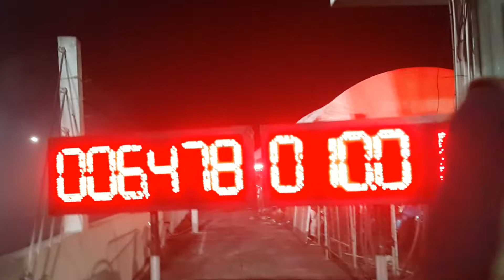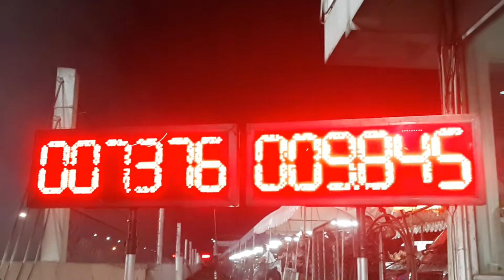ควอลิฟายรถบ้านยางบาง ตัน 6 รัน 2 กับรายการฟินิกซ์แดร็ก Ep4.